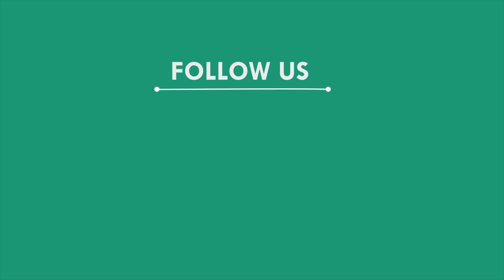ଅଜଣା ଗାଡି ଧକ୍କାରେ ୨ ଗୁରୁତର, ୧ଆହତ, କେନ୍ଦୁଝର